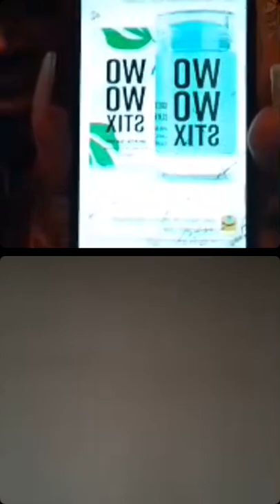Miss Stevie Talks Glowing Skin With donnieriser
StylebyStevie_daytime
donnie_riser
wowo_stix